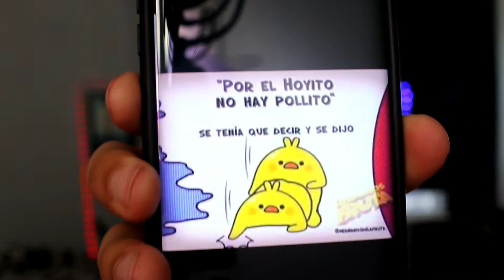Todas las mujeres son iguales😢💔 // SE TENIA QUE DECIR Y SE DIJO// DENIS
Que onda muchachones espero que esten bien
aqui les traigo un nuevo video con frases de el pollito espero que les guste  ya saben compartan comenten y diganme que tal les parecio el video

Les dejo mis  redes por aquello que quieran seguirme